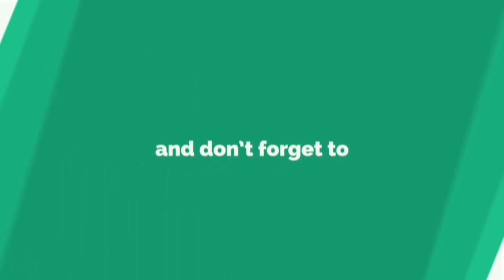Potato Facial to remove dark spot,pimples & acne,suntan,crystal clear ski,skin whitening,bright skin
Today i am going to prepaire a skin whitening face pack cubes.thats gives a fresh look
brightening.in our busy life we cant care our skin properly so in this video i am going
to show you a magical skin whitening face pack cubes that u can store once time and
store it for 2 to 3 weak.

ingredients:-
    1 potato
    4 tbsp curd
    3 tea spoon rose water
    pinch of termaric powder
    some rose patels

importants notice:-
       if ice not shoot in ur face then u cant skip this face pack cubes.just you can
try another magical skin whitening face pack.

i provide suggestion  for different fashion combination men.fashion is a popular style or pratice,especially in clothing,footwear,accessories,makeup,body,furniture.but i'm only here to give you some health tips,fashion tips,about clothing,skin care,hair care.
Now a days each and everyone is keep to look good especially youngsters.I just found an easy and effective way to spread information about fashion sense through this blog of mine.I will give you updates about different treands and will upload  my pics for little help.